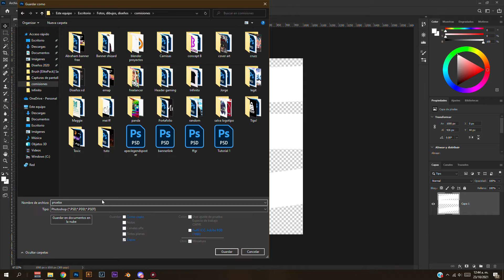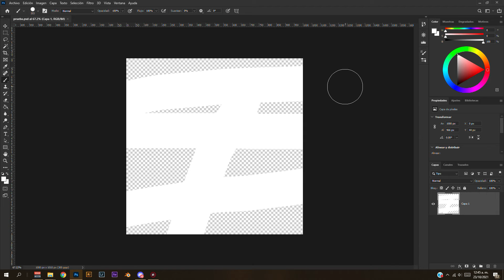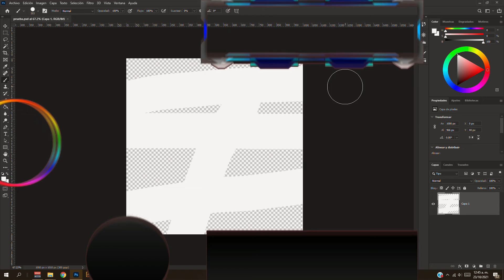Como GUARDAR PROYECTO Photoshop (PSD) fácil y rápido| Tutorial| Curso Photoshop Principiantes